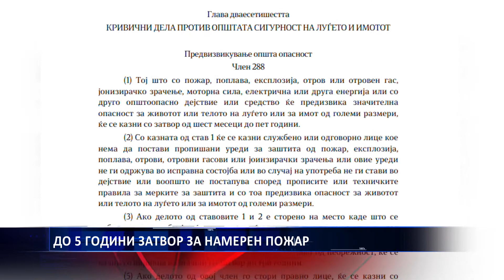ДО 5 ГОДИНИ ЗАТВОР ЗА НАМЕРЕН ПОЖАР 07 03 2019